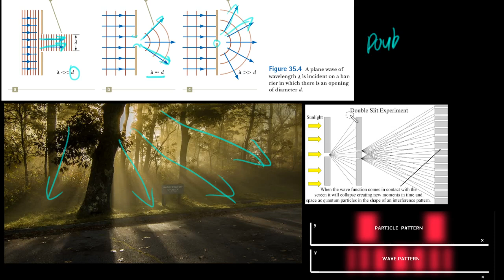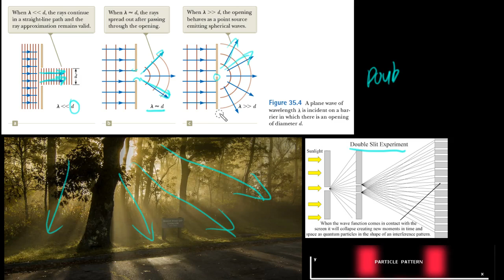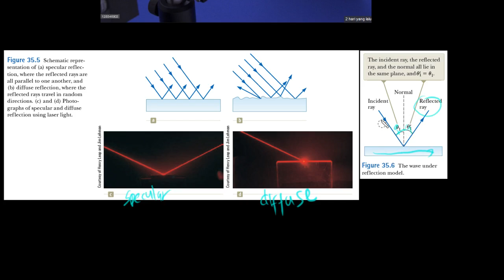Pembahasan Soal Cahaya Sebagai Partikel & Gelombang